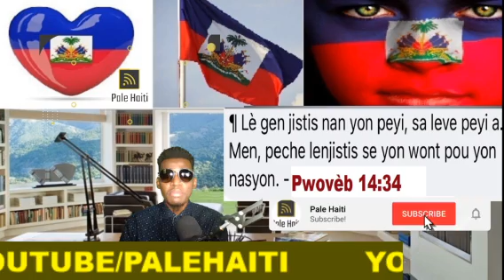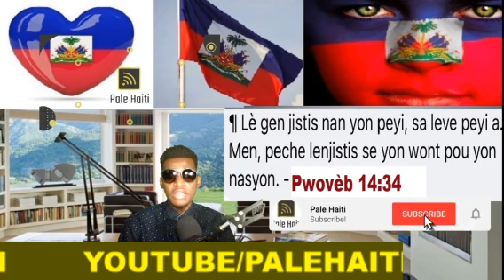URGENCE! ANPIL AMERIKEN DEBAKE AYITI , VIN TANDE